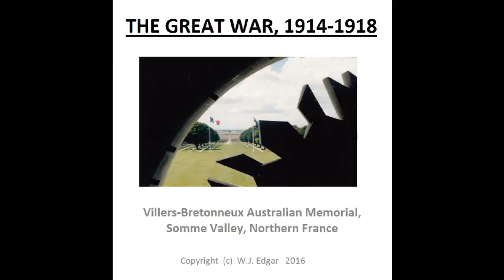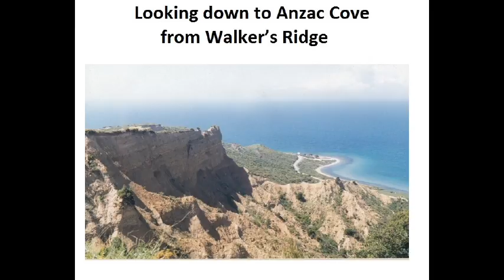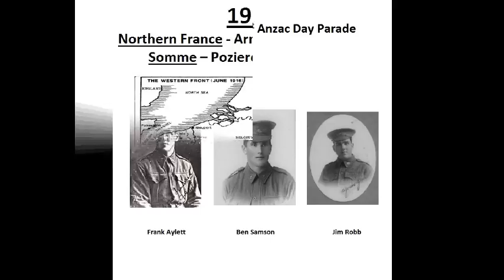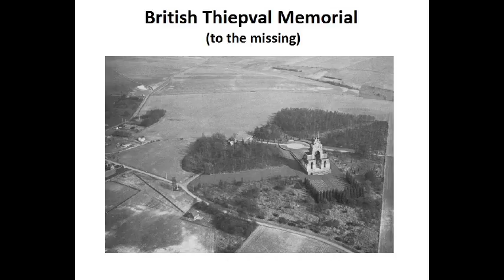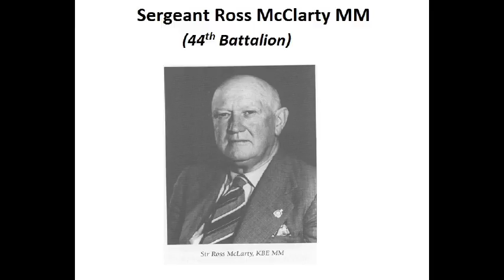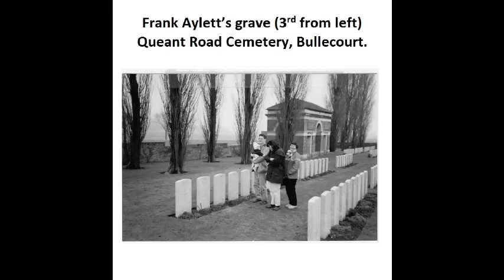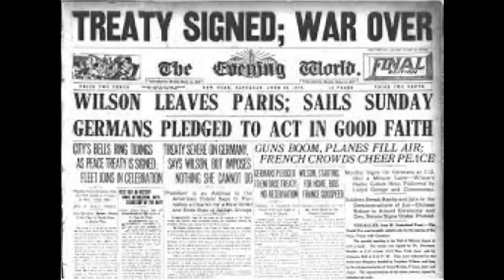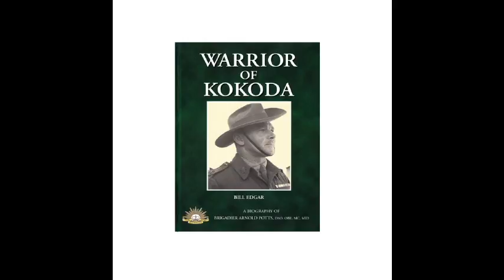Western Australians in the Great War, 1914-18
A Western Australian battalion (the 11th) was one of the first to land at Anzac Cove on the Gallipoli Peninsular in the early morning of the 25th April 1915. Western Australians had the highest proportional rate of enlistment against population of all the Australian states during the course of the war. Most of those who lost their lives are now comemorated in Kings Park, overlooking Perth City. This video tells something of their story.